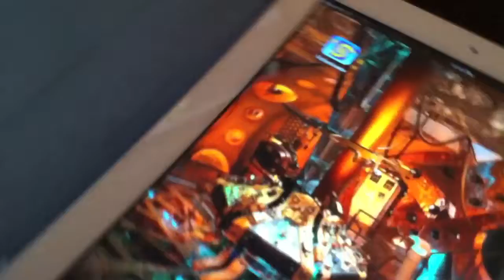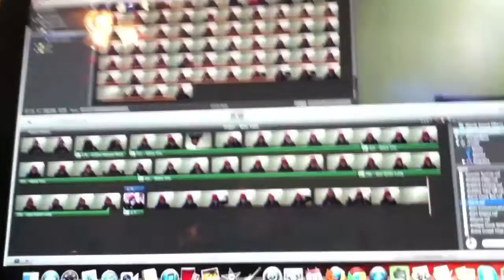ERRYDAY IM EDITING! (Day 8 1.13.12)